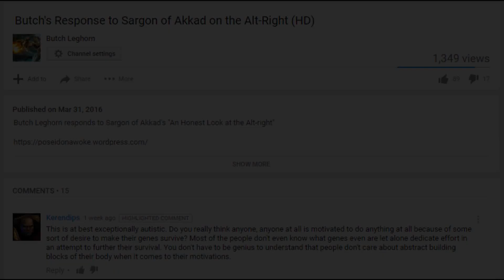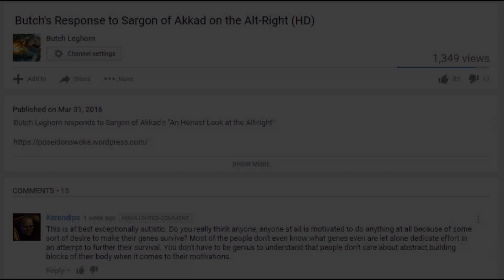Intuited Genetic Self-Interest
Humans act in furtherance of their genes, their genetic self-interest, unconsciously, subconsciously, intuitively. This fundamental but hidden mechanism is known as Intuited Genetic Self-Interest.